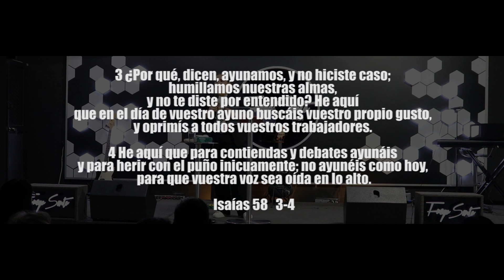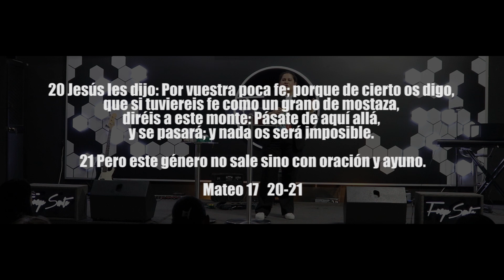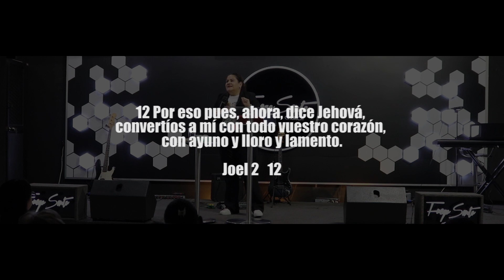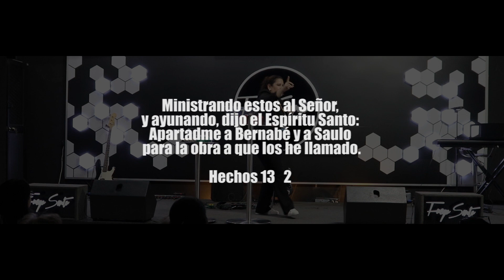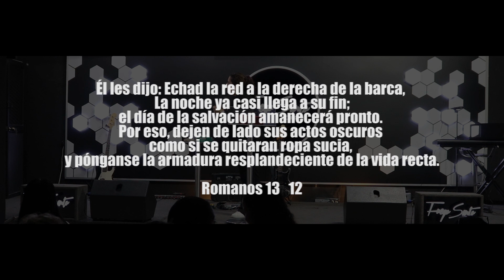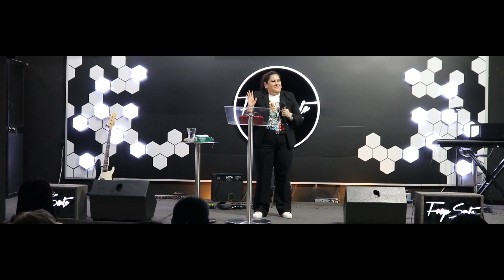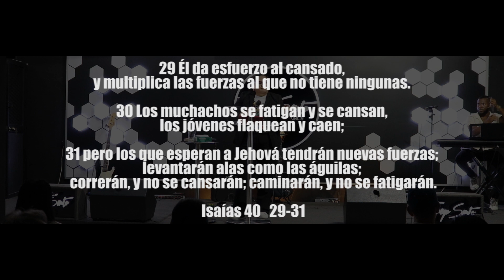Yaneth González I EL AYUNO QUE YO ESCOGÍ